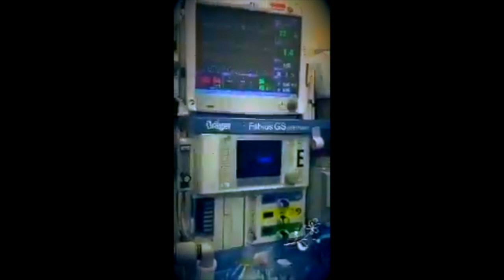Live Birth of Baby #7, Warren Christian Taylor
Pregnancy, Live Birth - C-Section - Vlog. Here we capture the beautiful moment our 7th child and precious son was born. This was my first csection ever!

We also had the gender revealed at the birth.

He weighed 10lbs and 4oz.